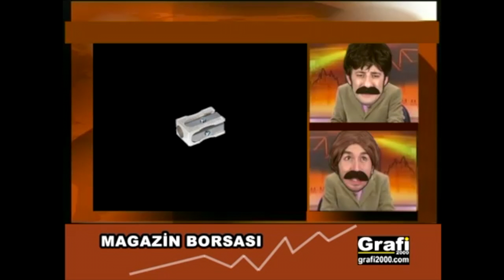Koca Kafalar - Deprem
Koca Kafalar TV 13 Temmuz'da başlayan bir mizah - eğlence programıdır. 5 Ekim 2009′da Koca Kafalarla Baba Haber Bülteni olarak başladı Grafi2000 Prodüksiyon tarafından hazırlanan, Berk Tokay, Vural Yaşaroğlu ve Varol Yaşaroğlu’nun “Koca Kafalar”ı canlandırdığı programın yapımcılığını Varol Yaşaroğlu üstleniyor.

Programda her hafta, “Koca Kafalar”ın ünlü bir konuk ile yaptığı talk show, halktan kişilerin ve ünlülerin de rol aldığı “Koca Kafalar” skeçleri ile renklendiriliyor.